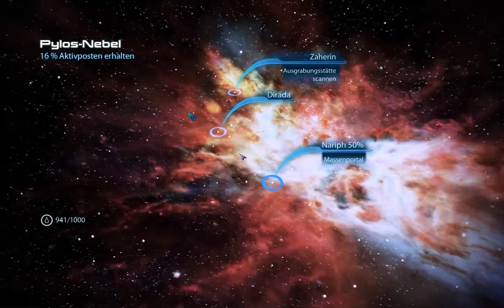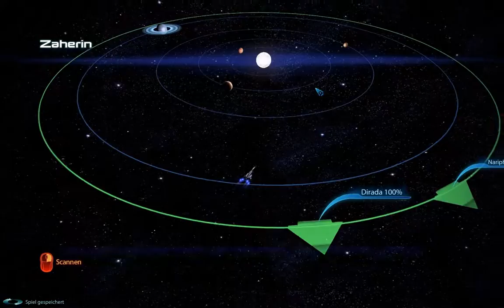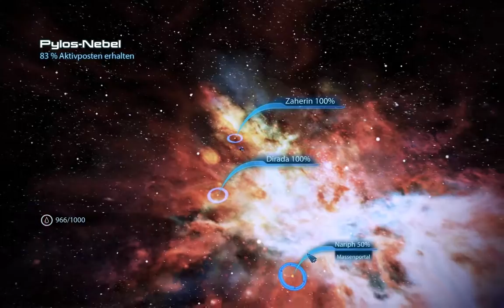Mass Effect 3 #047 - Let's Play (German)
Sie waren die Tenno. Meister von Schwert und Klinge und Träger der Warframes. Nachdem sie einen verheerenden Krieg gewannen, verschwanden sie und ihre Erschaffer, die Orokin, spurlos.
Jetzt wird das Sonnensystem von den Grineer, einer Spezies aus degenerierten Klonen beherrscht. Die Tenno werden wieder gebraucht, um das Gleichgewicht wiederherzustellen, und werden von der mysteriösen Lotus wieder aus der Stasis geweckt. Obwohl sie sich nicht an ihre Vergangenheit erinnern bleiben die Tenno gefährliche Krieger. Neben den Grineer müssen sich die Tenno auch mit den Corpus, einer Handelsorganisation, die die Orokin verehrt, und den Infested, die aus einer Biowaffe der Orokin entstanden sind, herumschlagen.